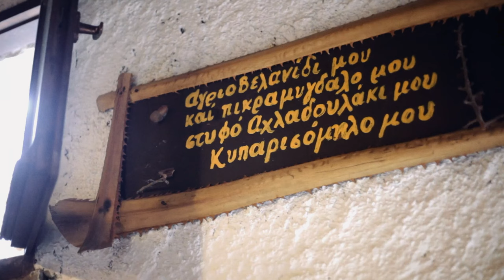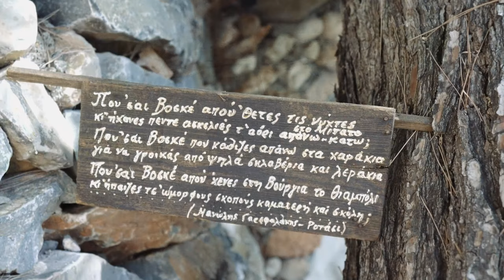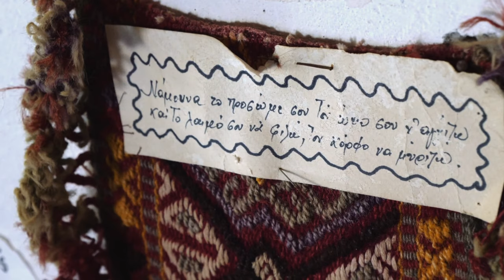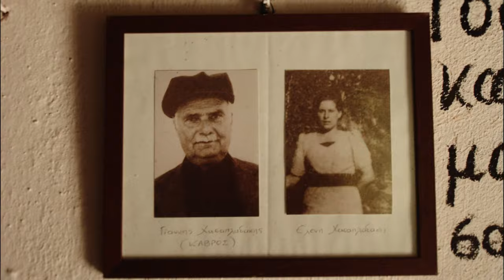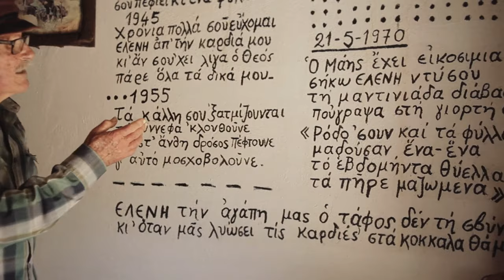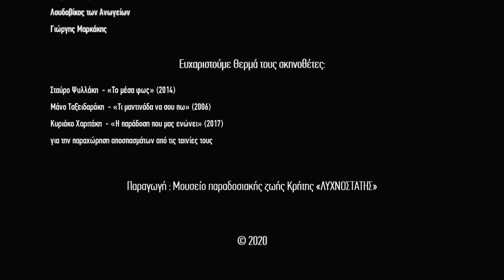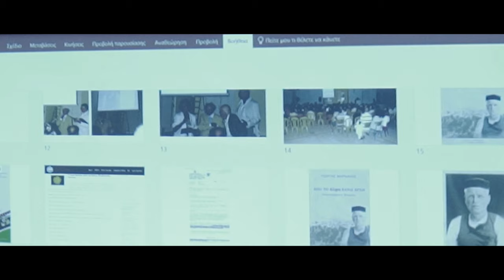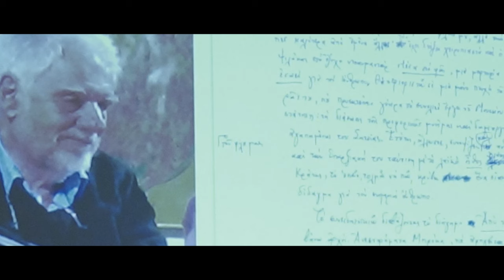Παρουσίαση βιβλίου του Γιώργη Μαρκάκη «Από το Άλφα βάνω Αρχή – Ανεστορήματα Μπρόκα»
Ένα χρόνο μετά τον θάνατο του οφθαλμίατρου Γιώργη Μαρκάκη (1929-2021), το Μουσείο «Λυχνοστάτης» -του οποίου υπήρξε ιδρυτής- και η Στέγη Βιτσέντζος Κορνάρος τιμούν τη μνήμη του συνεκδίδοντας και παρουσιάζοντας το νέο βιβλίο του «Από το Άλφα βάνω Αρχή – Ανεστορήματα Μπρόκα». Το βιβλίο περιλαμβάνει δύο διηγήματα από το ανέκδοτο υλικό του λογοτεχνικού και λαογραφικού αρχείου του εκλιπόντος. Ήρωας των διηγημάτων είναι ο ξακουστός μαντινιαδολόγος της Τουρλωτής Σητείας Γιάννης Ρεϊζάκης – Μπρόκας (1880–1973). Με αφορμή τη συνάντηση με τις κόρες του λαϊκού ποιητή, ο συγγραφέας στο πρώτο διήγημα αναφέρεται στην έμμετρη διαθήκη του Μπρόκα ως δείγμα λαϊκής σοφίας που περιέχει με απλό και ιδιωματικό λόγο τα κοινωνιολογικά συμφραζόμενα της εποχής εκείνης στο θέμα της κληροδοσίας και της προίκας. Στο δεύτερο -και εκτενέστερο- διήγημα ο Γ. Μαρκάκης αφηγείται την έμμετρη ερωτική εξομολόγηση του Μπρόκα προς την αγαπητικιά του που –καθώς γίνεται εν τη απουσία της μεν, αλλά δημόσια στο καφενείο του χωριού - επέχει τη θέση μιας ερήμην καντάδας αλλά και ενός ευρηματικού προφορικού ρομάντσου.

Το βιβλίο παρουσιάστηκε στο Ξενοδοχείο Ίτανος της Σητείας, την Παρασκευή 2 Δεκεμβρίου στις 8 μ.μ. Το παρουσίασαν ο Διευθυντής του Μουσείου«Λυχνοστάτης», γιος και συνεχιστής του έργου του τιμώμενου, Γιάννης Μαρκάκης -που μαζί με τη φιλόλογο Μαίρη Μπαριτάκη επιμελήθηκαν την έκδοση- και οι συνδιαχειριστές της Στέγης, Αντώνης Ανηψητάκης και Κατερίνα Γουλιέλμου. Συμμετείχε επίσης ο συντοπίτης του Μπρόκα, Μιχάλης Ι. Παπαδάκης, που έχει συμβάλει στην έκδοση με φωτογραφίες του λαϊκού ποιητή από τη σημαντική λαογραφική συλλογή του.
Την παρουσίαση του βιβλίου πλαισιώνει η προβολή της ταινίας μικρού μήκους «Πεταλούδες στον ουρανό: οι κρητικές μαντινάδες» σε σκηνοθεσία Γιάννη Μαρκάκη και παραγωγή του Μουσείου «ΛΥΧΝΟΣΤΑΤΗΣ», ενώ διαβάζεται και κριτικό σημείωμα του λογοτέχνη και στοχαστή Γιάννη Κιουρτσάκη, φίλου του Γιώργη Μαρκάκη.